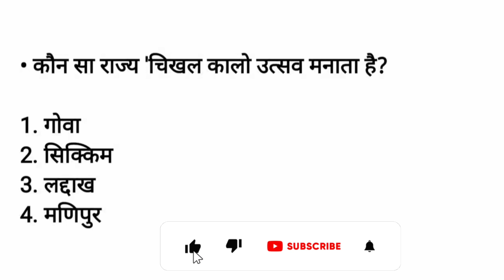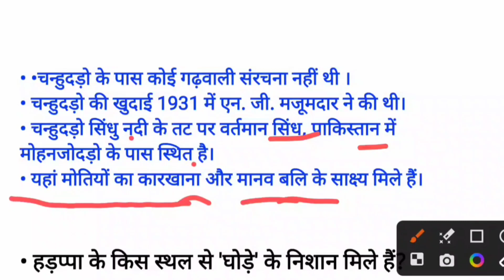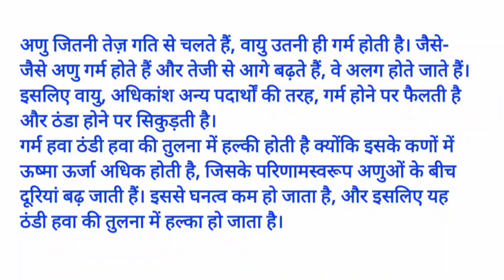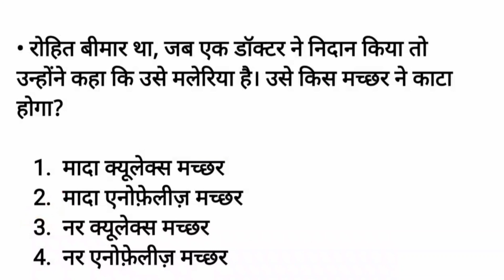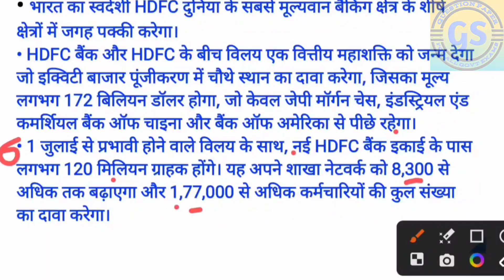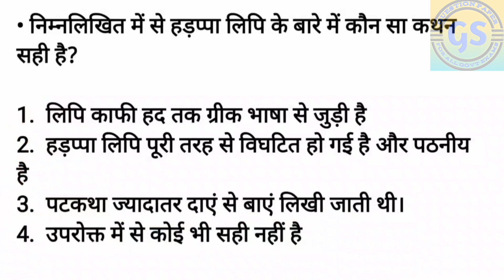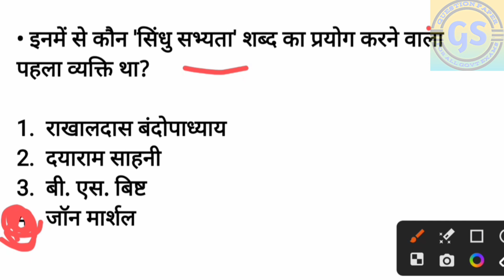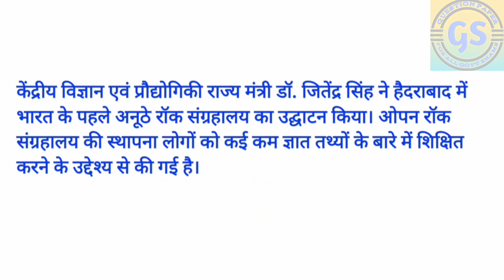Gk-Gs and Current Affairs 2023 Part -4 | CURRENT AFFAIRS with Static GK | Current Affairs MCQ 2023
Gk-Gs & Current Affair MCQ 2023

जीके-जीएस और करंट अफेयर्स एमसीक्यू | जून 2023 स्टेटिक जीके के साथ करेंट अफेयर्स | करेंट अफेयर्स
2023
gs question paper hindi
Gk gs question paper
gs question paper
gs question in hindi
gs question
gs questions and answers
gs questions for competitive exams
gs questions asked in ssc
gs question in english
Cgl 2023
gs questions for ssc cgl 2023
gs question in marathi
gs questions asked in ssc cgl 2023 tier 2
Gs question by @gsquestionpaper6590
 gk gs  and current affairs classssc
cgl gk gs best video
 ssc chsl gs previous year question,
ssc chsl gk gs practice set,
 ssc cgl gk gs important question today
 ssc chsl 2023, ssc cgl gk gs classes,
 ssc mts, ssc chsl gk online class, ssc cgl gk gs practice 2023,
ssc chsl latest news, mts gs class, ssc cgl gs by ssc maker,
 mts gs by ssc maker
ssc chsl gs important questions, ssc cgl gs practice set
sc cgl gs classes
gs practic set
gk gs practice set
gs classe
 gk gs online classes
ssc mts best class

Jussc mts online class
ssc cgl ki taiyari kaise kare
ssc chsl gk gs class
 ssc cgl practice set

ssc cgl gk gs class, ssc cgl online class,

sscchslprevious yeargkquestions
gs question ssc gd